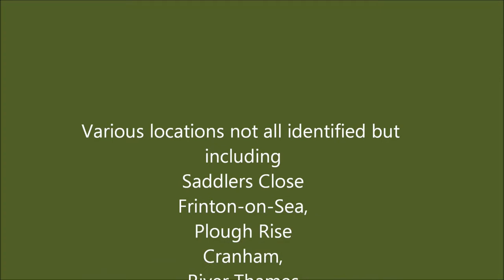Philip Lewis - Home Movies edited 2020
Phil Lewis was mum's brother and married to Sheila Downs. The movie has quite a bit about their nieces. They never had children of their own. There is a clip if of Deborah and myself as teenagers.